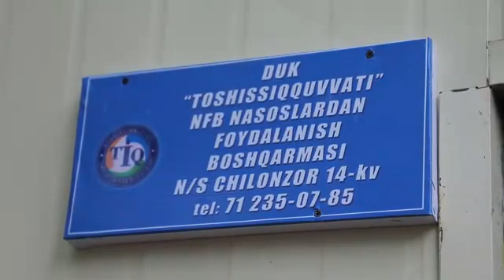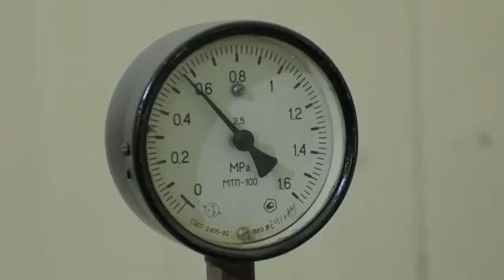Учтепа тумани фуқаролари иссиқлик манбаи билан қай даражада таъминланмоқда?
Как обеспечивается тепло в домах жителей Учтепинского района?